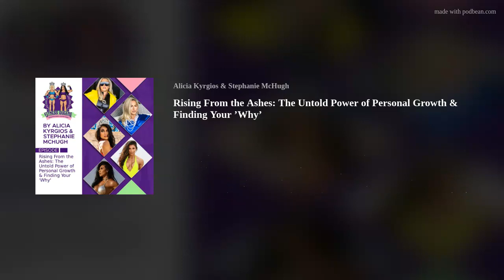Rising From the Ashes: The Untold Power of Personal Growth & Finding Your ’Why’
In this heartfelt episode, our hosts dive deep into the essence of personal growth, the significance of a grounded "why", and the power of resilience and adaptability in the face of challenges.
Amid rebranding and life changes, including a tease about an upcoming stage performance, we unpack the journey from prioritizing sleep to breaking barriers in personal development through sports. With candid discussions about transparency, the pitfalls of seeking mere recognition, and the dangers of losing one's self-confidence, the episode offers a raw look at the struggles and triumphs that shape our paths. The underlying message? Growth is continuous, and while life may throw curveballs, it's essential to remain grounded in your purpose and keep evolving.